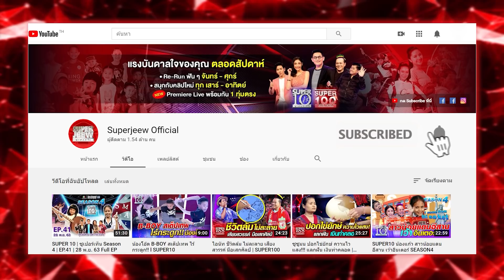[Eng Sub] คลิปนี้มีกลิ่น...ขนมตาล สูตรโบราณ | SUPER100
ขึ้นปีนตัดยอดตาล   กลิ่นหอมหวานพาชวนชิม
แสนนุ่มละมุนลิ้น      สุดน่ากินขนมตาล

คุณผู้ชมเตรียมตัวเตรียมใจให้พร้อมกันนะคะบอกเลยว่าคลิปนี้มีกลิ่น เป็นกลิ่นที่ห๊อม หอม ขนาดดูผ่านจอยังรู้สึกหอม แล้วอาการหิวก็อาจตามมา  เพราะขนมตาลสูตรโบราณของลุงไพรัต เนียมศร นั้นสุดแสนจะน่ากินมาก ลุงรัตเล่าให้ฟังว่าขนมตาลสูตรนี้ลุงรัตคิดเองลองผิดลองถูกด้วยตัวเอง ถึงว่าขนมตาลของลุงถึงดูน่ากินขนาดนี้ นอกจากอร่อยแล้วยังธรรมชาติมาก ๆ ด้วยเพราะบรรจุภัณฑ์ของลุงทำมาจากธรรมชาติทั้งหมดเรียกได้ว่าเป็นขนมตาลห่อใบตาลกันเลยทีเดียว

วันนี้นอกจากคุณลุงจะนำความน่ากินของขนมตาลมาฝากเราทุกคนเเล้วบอกเลยว่าคุณลุงและเหล่ากรรมการยังเเบกว่าสนุก ๆ สุดหอมหวาน หอมจนติดจมูกมาฝากทุกคนกันด้วยถ้าอากรู้ว่าภารกิจสุสนุกนั้นจะเป็นอะไรตามไปดูในคลิปนี้กันเลย